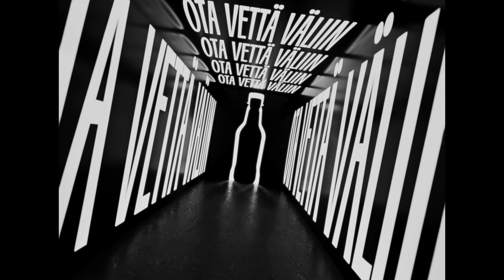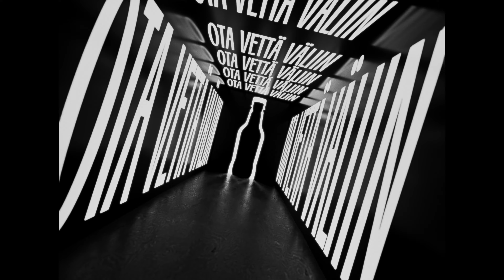AHTI - Välivesi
Biisi tehty yhteistyössä Alkon kanssa.

Tuotantoyhtiö: Gulp
Ohjaaja: Mitro Boahene